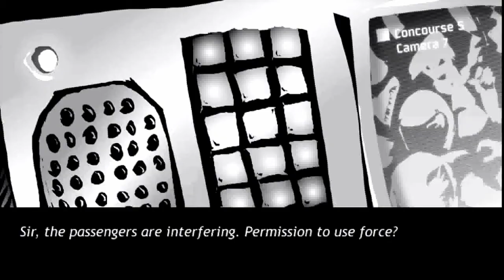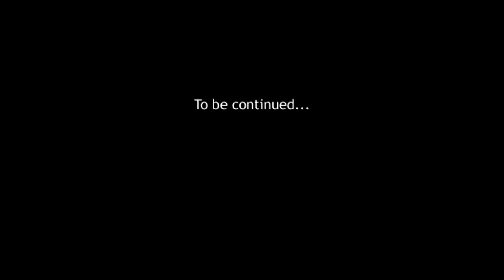A* Episode 7: Custom Soundtrack + SFX